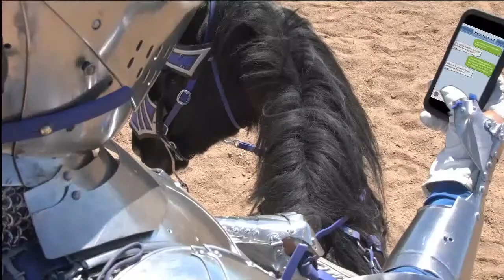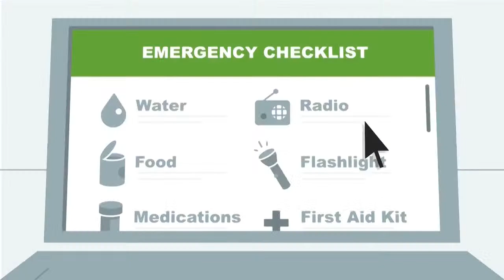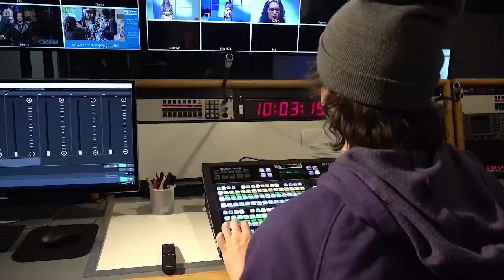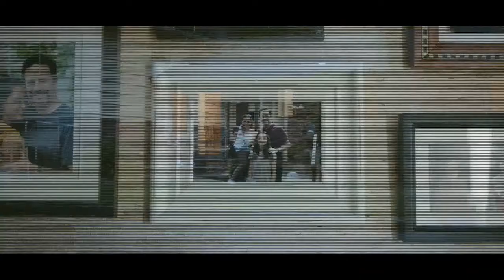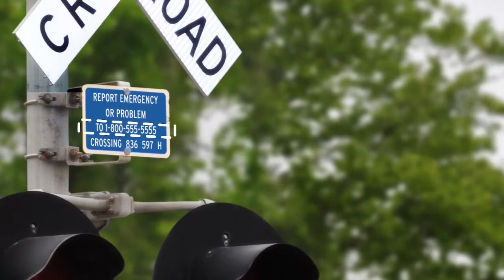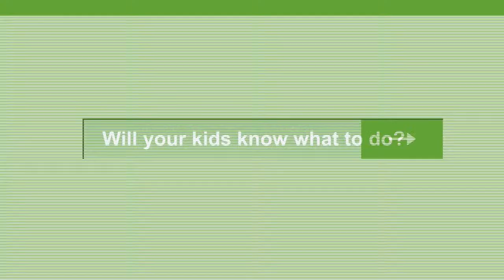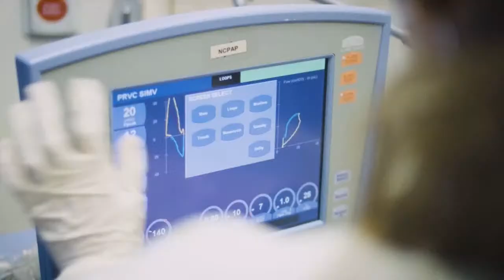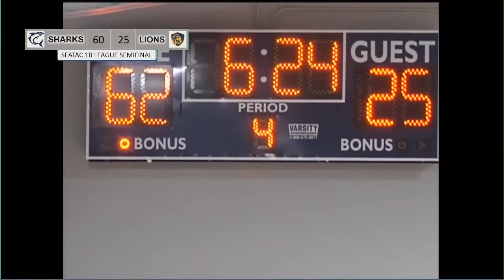SeaTac 1B League Semifinal - Sound Christian Academy vs Puget Sound Adventist Academy 2/3/2023